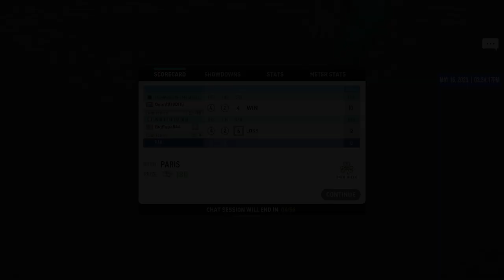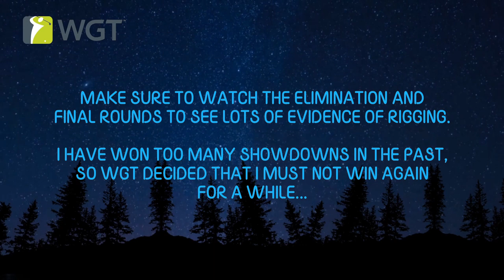WGT Golf. BARNYARD BASH Showdown. QUALIFYING Round.